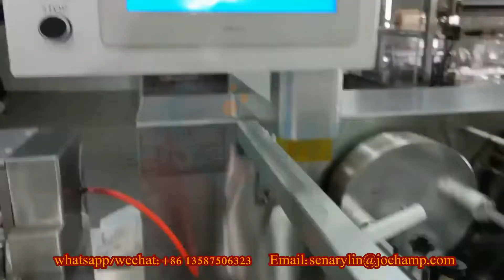Automatic pharmaceutical packaging production line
Automatic pharmaceutical packaging production line-JoChamp Machinery
Ruian Jochamp Machinery CO.,LTD is specialized in shrink machine industry, we have positioned ourselves as a notified manufacturer, exporter, supplier and service-provider of full automatic shrink wrap machine, including automatic L sealer machine, high speed automatic shrink wrap machine and automatic side edge sealing shrink machine,also for kinds of semi-auto sealer shrink wrap machine and pillow type packing machine. In addition to this, we also provide Production line packaging solutions. and after sales services to the prestigious clients to attain the utmost satisfaction. All the products have got applications in pharmaceutical, food & beverages both for group and single packing,and some consumer goods like bowl noodles,tea milk,mosquito coil,wall paper,books,filters,switches,kinds of stationery,industry products and cosmetics packing,etc. The machines offered by us are extensively demanded for their attributes like accurate composition, multiple applications and hassle-free operation. Our machines are offered in varied specifications to fulfill the requirements and demands of the patrons. These machines are offered by us at most competitive prices.